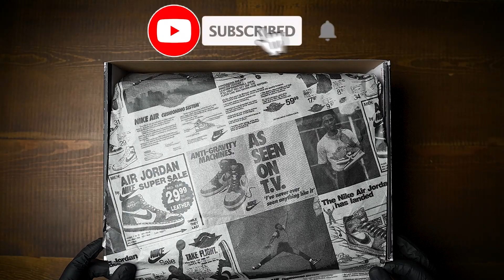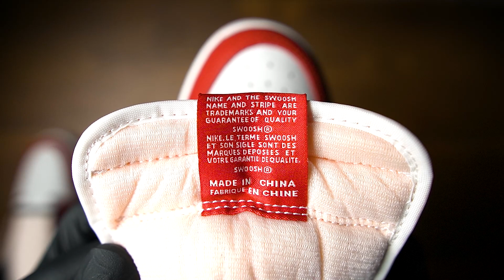Lost and Found Unboxing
Here is a closer look at the Lost and Found

Color: Varsity Red/Black/Sail/Muslin
Style: DZ5485-612
Release Date: Nov 29, 2022
Price: $180